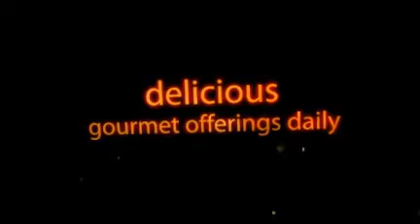Jonah Bed & Breakfast